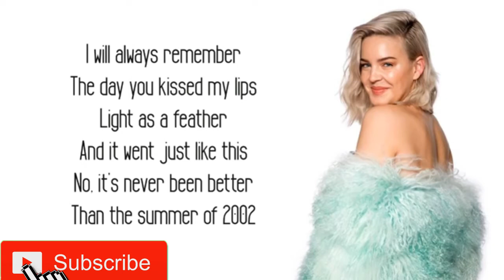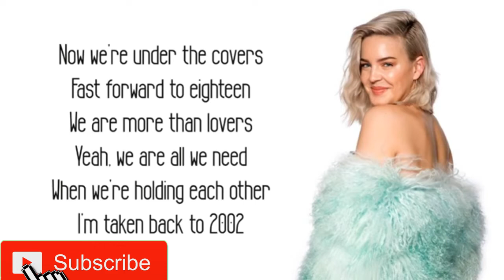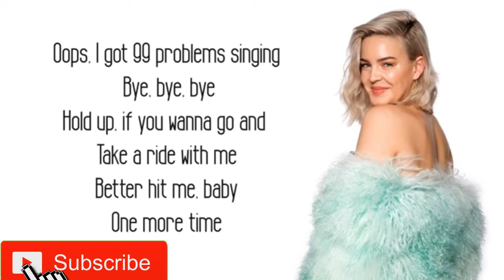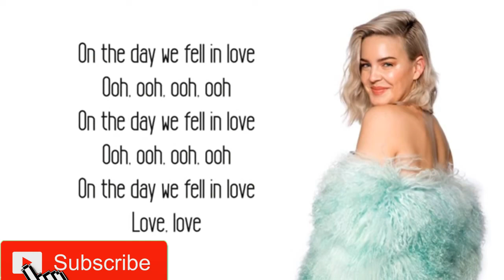Anne-Marie - 2002 (Lyrics)